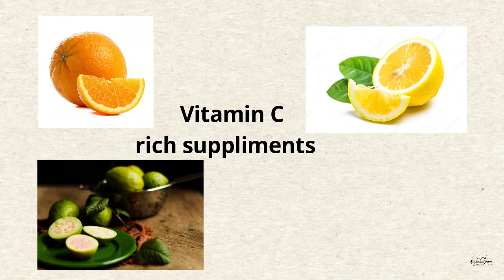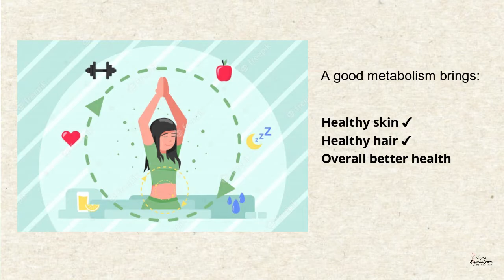ପୋଷ୍ଟ କୋଭିଡ ~ କେଶ, ସ୍ମୃତି, ଚର୍ମ ସମସ୍ୟା | ସୁମି କାୟାକଲପମ୍ ଦ୍ୱାରା